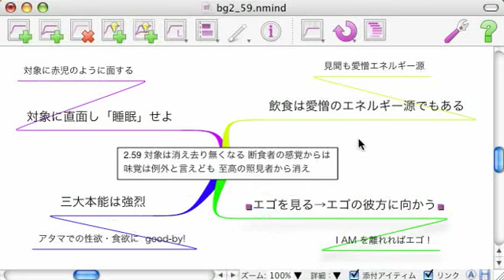みんなのギーター２章５９節